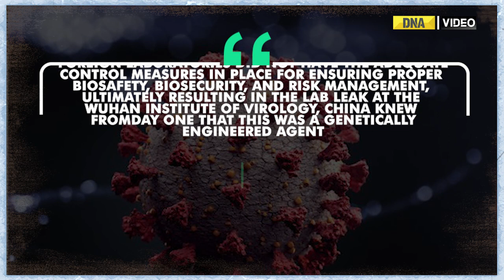'COVID-19 was a man-made virus leaked from Chinese lab': Wuhan scientist | Coronavirus | DNA India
COVID-19 was allegedly a "man-made virus" that escaped from a notorious research centre in Wuhan, China, according to a scientist now located in the US. Covid was reportedly released two years ago from Wuhan Institute of Virology (WIV), a state-funded research facility according to the New York Post, which quoted a statement made by US-based researcher Andrew Huff in the British tabloid The Sun. In his most recent book, "The Truth About Wuhan," epidemiologist Huff asserts that the epidemic was caused by the US government's financing of coronaviruses in China.